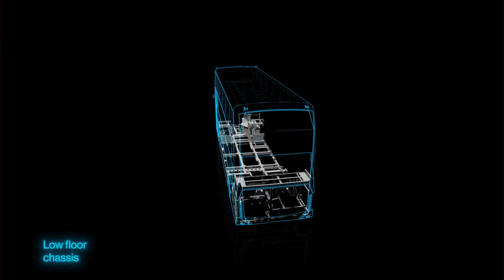The next chapter from Alexander Dennis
Building on the comprehensive expertise gained as the UK market leader for low, ultra-low and zero-emission buses and benefitting from learnings across NFI Group, Alexander Dennis has developed a new zero-emission technology platform as the basis for a new generation of battery-electric and hydrogen-fuel cell buses.

Fully designed and built by Alexander Dennis and backed up with AD24 whole-vehicle aftermarket support, the first of the new battery-electric models will be the Enviro400EV double decker and a new-size midibus, the Enviro100EV.

Along with a next-generation electric driveline and the new, future-proof Alexander Dennis battery system, the new buses introduce a striking design language that enhances their kerb appeal and makes a bold statement of investment in cleaner transport.